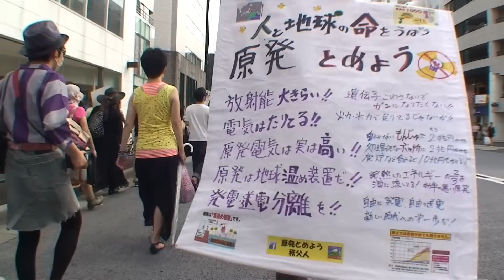7.24脱原発無音デモ『暗い日曜日』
『脱原発アートパフォーマンス「暗い日曜日」』
「柏木公園〜靖国通り〜明治通り〜北参道〜神宮前交差点〜明治通り〜神宮通公園」
2011年7月24日（日）14時00分〜15時30分

マスク、サングラス、お面などの被り物等で顔を半分以上隠し、プラカードや洋服など、音を出さない手段で「反原発」「脱原発」のアピールをする原発デモ『暗い日曜日』の記録映像です。
無言のまま新宿・原宿・渋谷をデモ行進しました。

この映像はHague Mini Motion-Camを使用して撮影しました。
無音なので、飽きないように可能な限りテンポよく編集しました。

撮影・編集：秋山理央
機材：SONY HDR-HC7、raynox HD-5050PRO、Hague Mini Motion-Cam
撮影情報：AEシフト・AF・WB晴れ・手ぶれ補正OFF
重量：約1.3kg（カメラ約800g＋スタビライザ約500g）